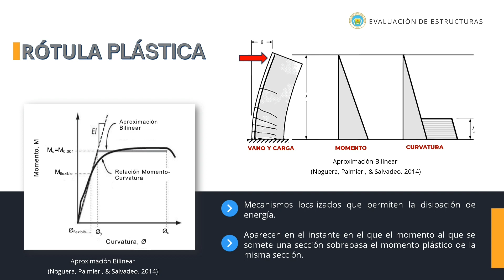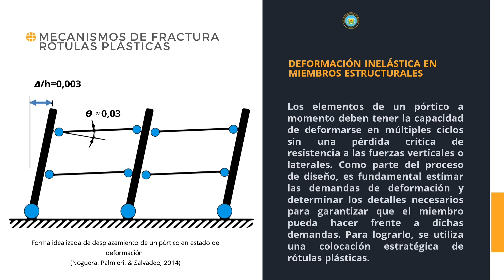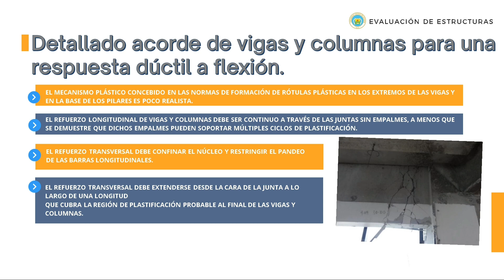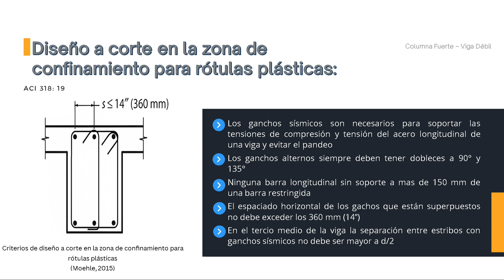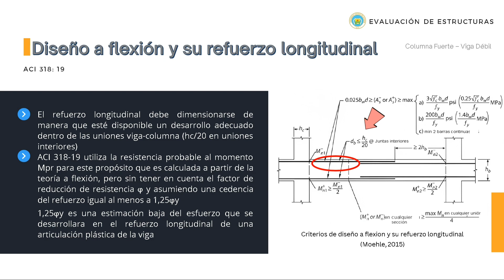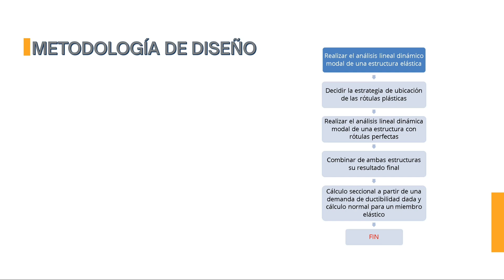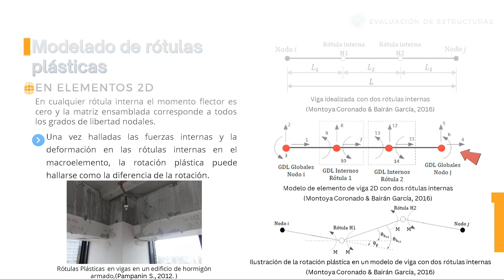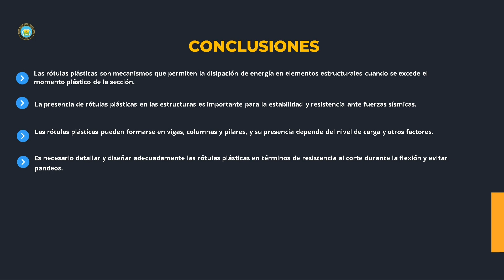Rótulas Plásticas (Mecanismos de Fractura)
Créditos:
Castro Pablo
De la Cruz Omar
Guerrero Jhonny
Ipiales Diego
Ramón Veronica